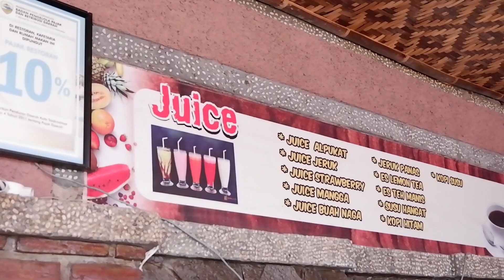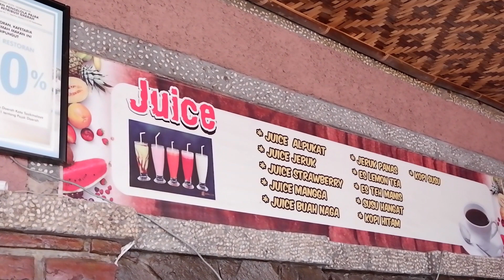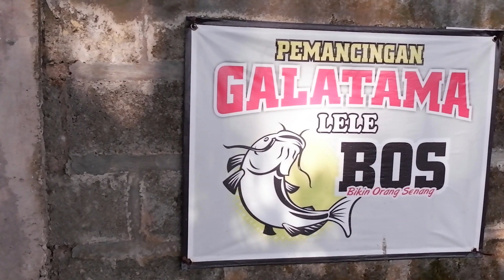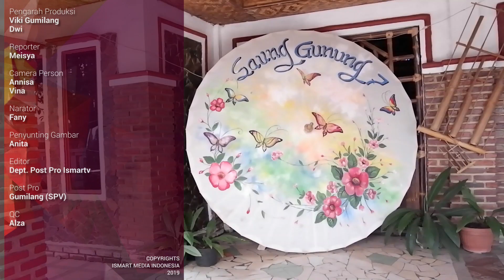[ISMARTV] HUNTING KULINER: RUMAH MAKAN SAUNG GUNUNG TUJUH TASIKMALAYA